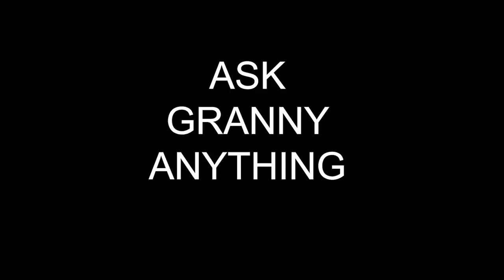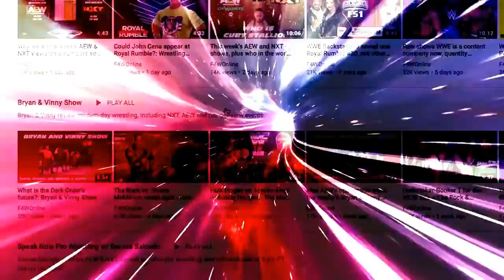Size matters - Comparing WWE's Raw & SmackDown rosters to AEW's roster: Wrestling Observer Live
Bryan and Mike break down the size of Raw and SmackDown's rosters compared to AEW's. This explains why we see so many rematches in WWE. [August 9, 2021]